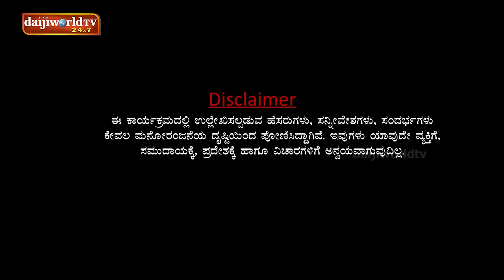ಸ್ಮಶಾನದಲ್ಲಿ ನಂದಳಿಕೆ & ಬೋಳಾರ್ | Bolar - Nandalike| Private Challenge 3.0 - S3 | EP - 37 | Tulu Comedy